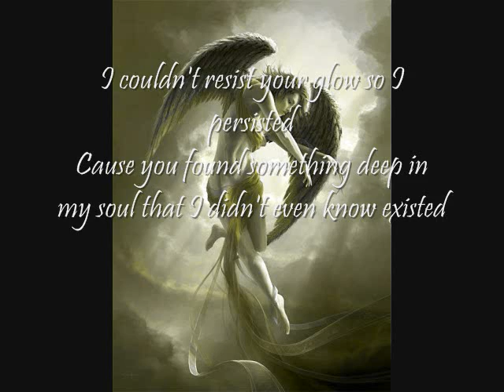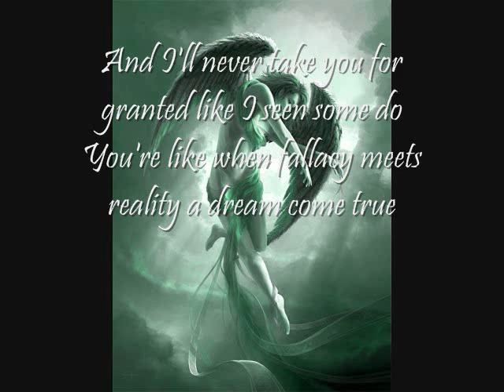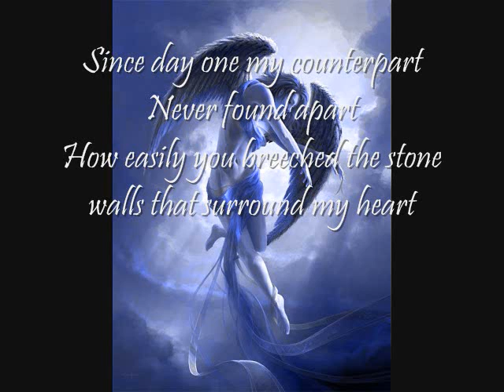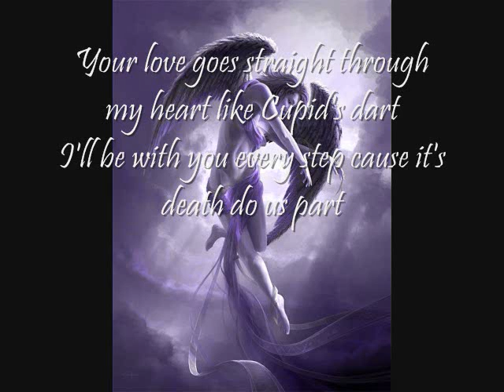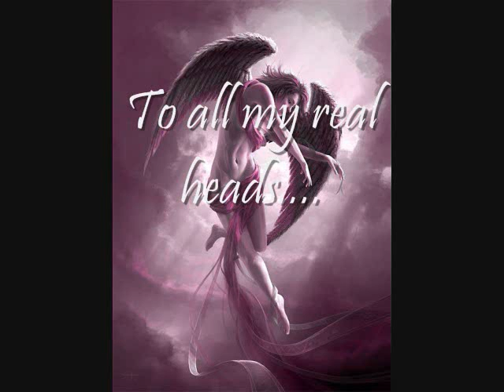Halo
This is a song that I wrote for my girl...it'soff of my upcoming solo project Stand Alone Complex dropping August 2010...heads might think this is "soft" but if u play this shit for your girl and tell her that's how u feel, trust me, you will not disappointed with the results...ps I don't give a fuck what u think!